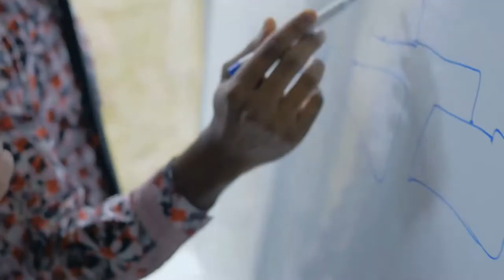Motivation For Leo - August 2020 and Beyond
Motivation videos for all Leos. You are the real star of your life.

Leo singles and those in relationships all need motivation some times.

Connect with the divine masculine of motivation, of inspiration of feminine and make your life your piece of magic.

Maybe you have just had a leo reading. So why not give yourself a motivational boost.